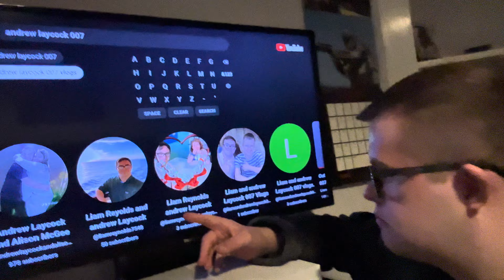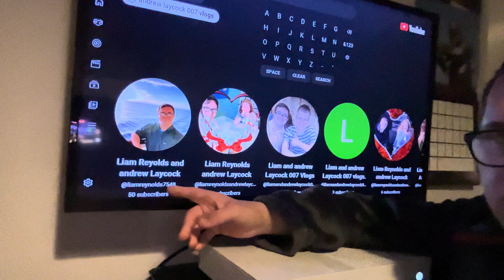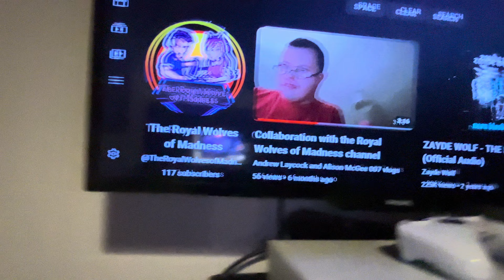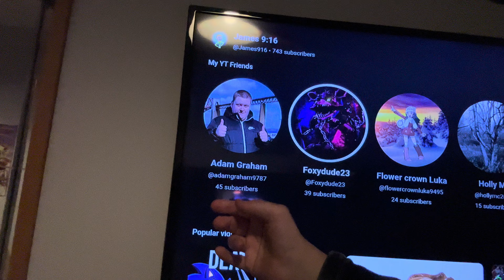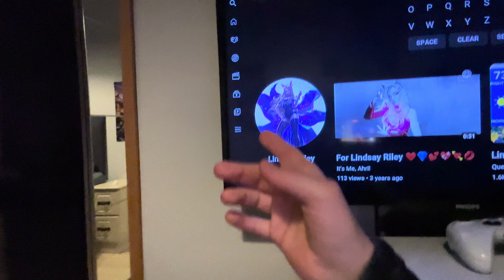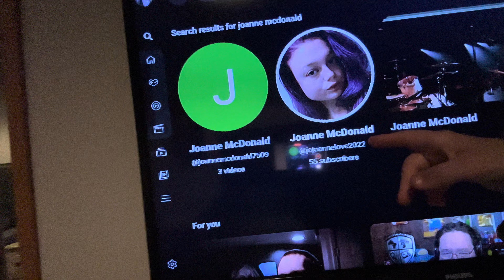Second vlog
Patrick Boyce Patrick Boyce Vlogs
James 9 : 16
Liam Reynolds And Andrew Laycock